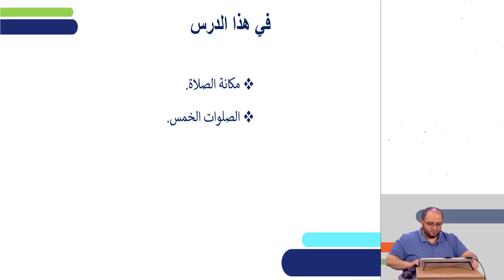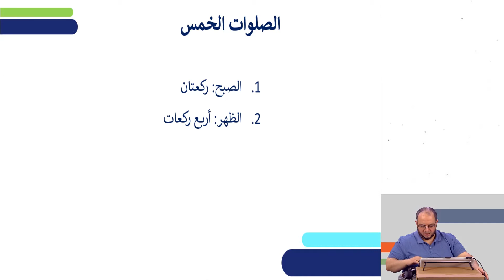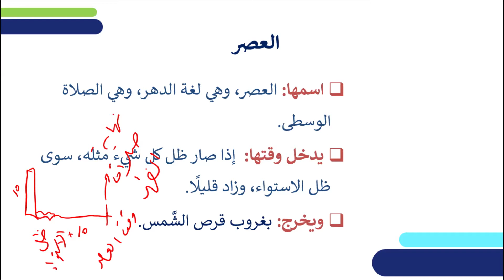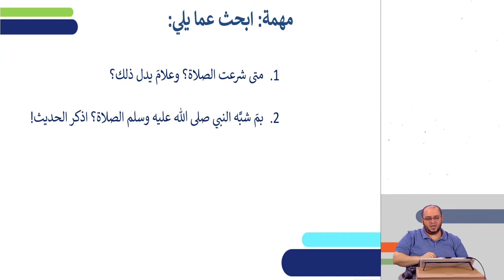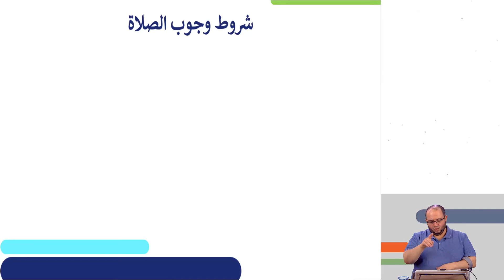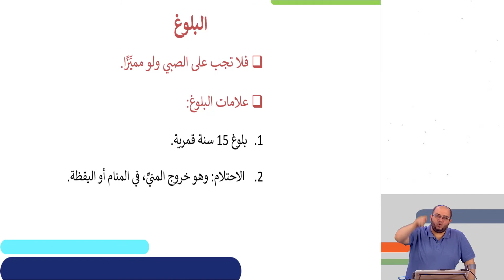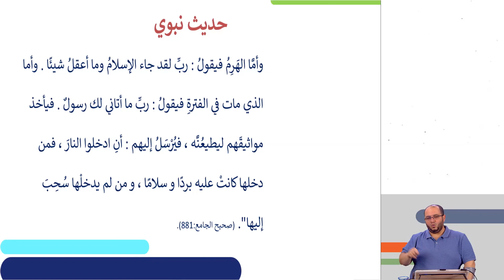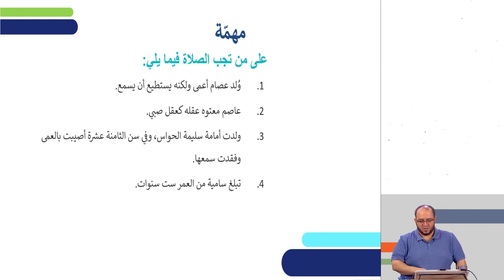מעמד התפילה וחשיבותה | מורשת ודת אסלאם לכיתות ח,ט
שם המורה: לואאי חליל

*קוד השידור: 0_6y1ttdbb*